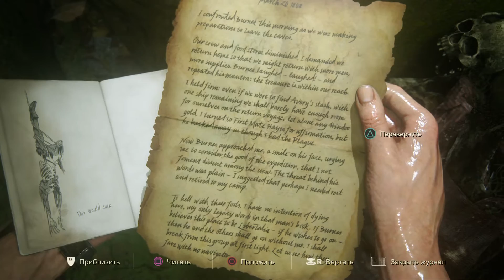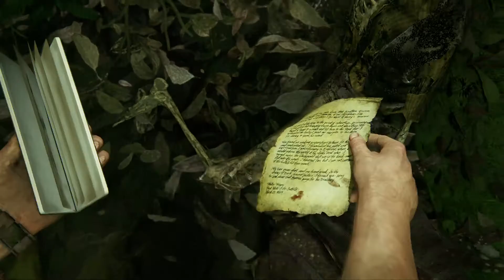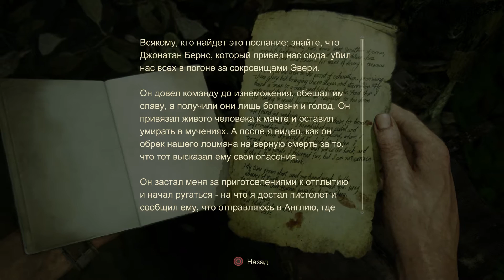Uncharted 4: Путь вора Прохождение часть 14. Без комментариев (PS4, Rus, 1080p)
Прохождение Uncharted 4: Путь вора на русском, без комментариев